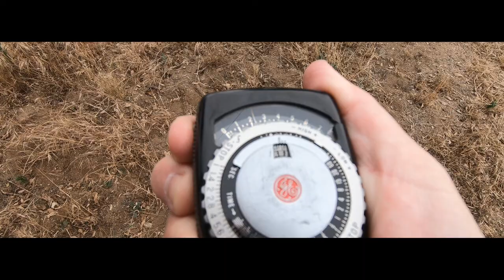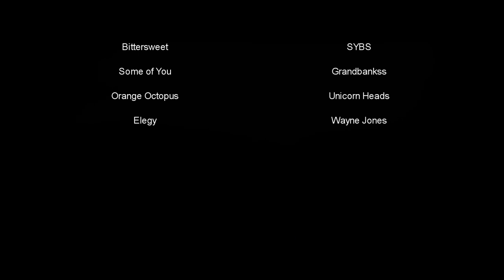THE EUROPA PROJECT EP3 OAK GLEN HD 2018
The Europa Project with Landscape & Alt Process Photographer Joseph J. McAllister. Episode 3 - Oak Glen.